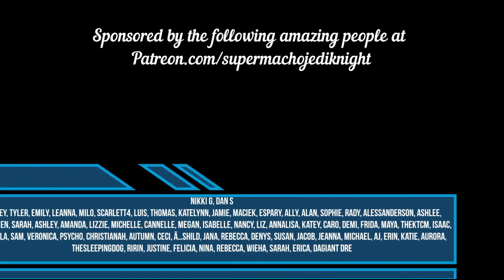Battle Beast Bastard Son Of Odin Reaction